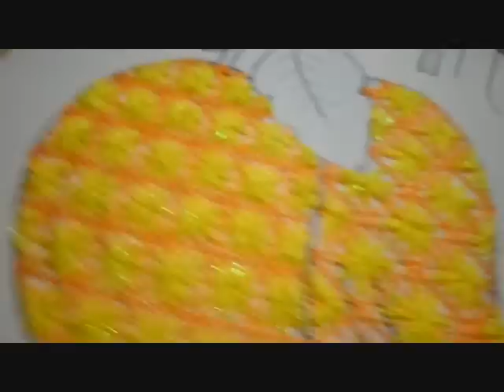Bordado Fantasía Mango Flores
Aplica este bordado en vestidos, canastas, frutas etc. etc.